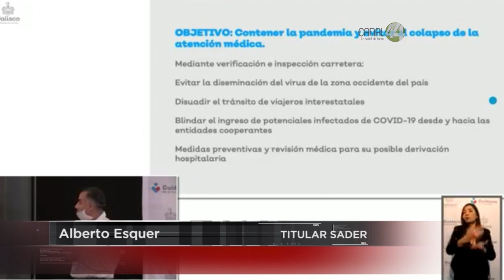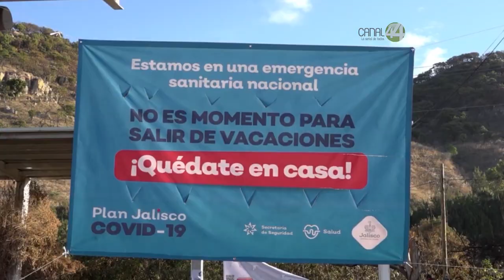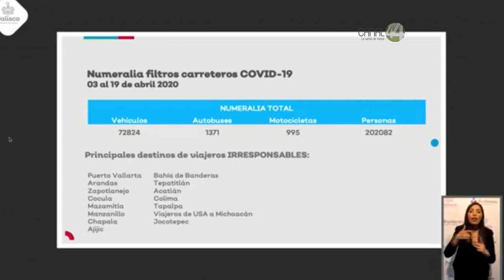Jalisco instala filtros sanitarios interestatales con cuatro entidades para blindar accesos